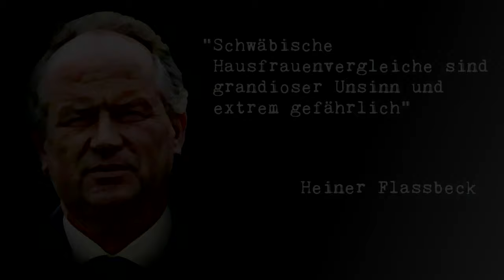Brexit - schwarzer Freitag für Deutschland. Austeritätswahn & Exportnationalismus | Heiner Flassbeck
Der Brexit als schwarzer Freitag für Deutschland? Deutscher Sparzwang, Austeritätswahn, Leistungsbilanzüberschuss und Lohndumping haben Europa in die Krise gestürzt. Es regiert die volkswirtschaftliche Dummheit!

Das dumme schwäbische Hausfrauenmodell wird explodieren. Es gibt keine Wirtschaft ohne Schulden. Jedes Jahr braucht Deutschland 250 Mrd € neue Schulden des Auslands. Ein Blick in das Makroskop mit Heiner Flassbeck

Dieser Clip wurde mit freier Software produziert:
Videoschnitt: Kdenlive
Grafik: Gimp
Audio: Audacity
Betriebsystem: UBUNTU LINUX